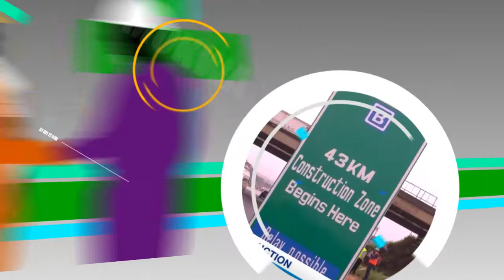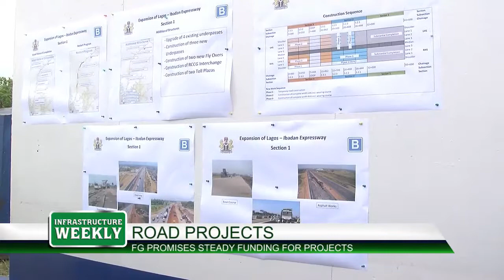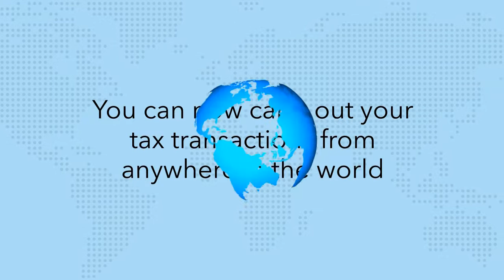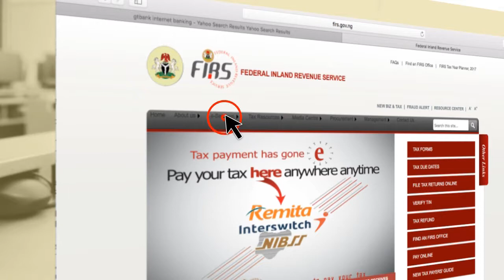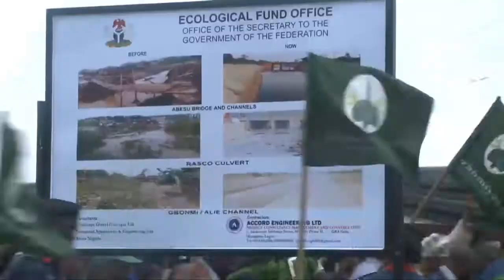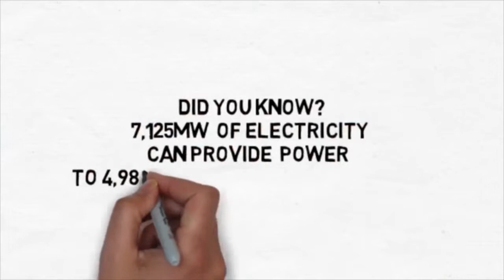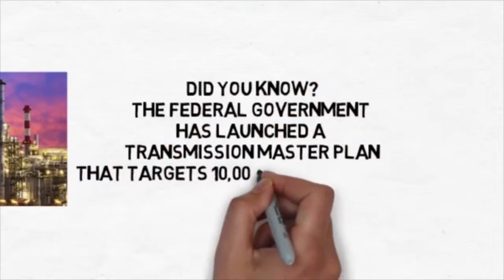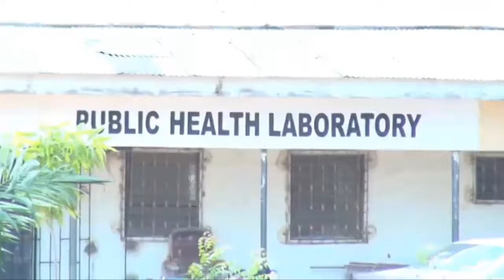FLTM 5TH JUNE, 2018